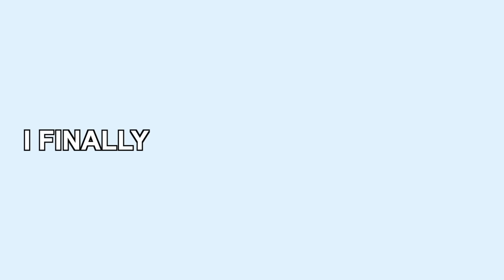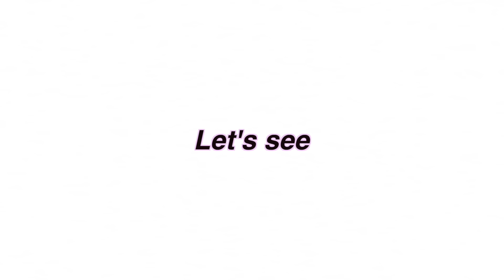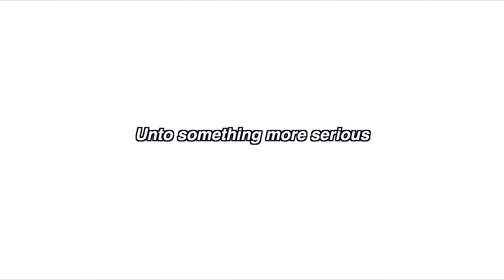Brad Mondo Dyed My Hair *this is not a drill people!!!!*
Brad Mondo did whatever he wanted to my hair!!!